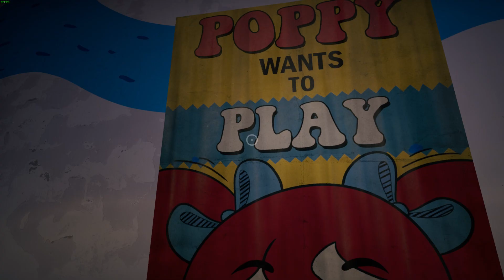KTOŚ ZHACKOWAŁ MI POPPY PLAYTIME! Emila?!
@Świat Vixa